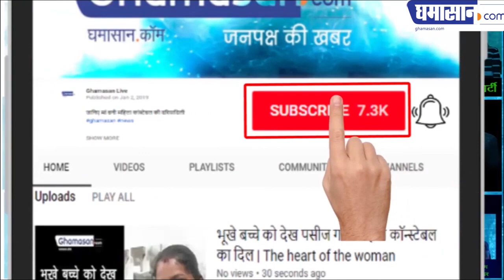Ranu Mandal का New Song हुआ Viral | Ek Radha Ek Meera Song by Ranu Mandal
रानू की ये आवाज़ भुला देगी पुराने गाने

Ranu Mandal का New Song हुआ Viral | Ek Radha Ek Meera Song by Raun Mandal | Ranu Mandal Viral Song